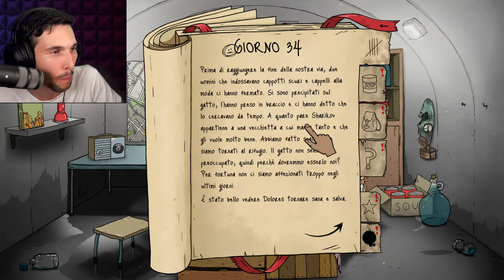HAI 60 SECONDI PER SALVARE QUESTA FAMIGLIA!!